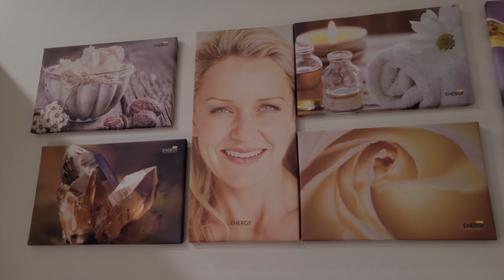Evolvenza I fratelli dello spazio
If for a few minutes a day we took into consideration the diversity of every person we come into contact with, from parents to soccer mates, from teachers to work colleagues, and put ourselves in the place of each of them, we would have a less incomplete vision of our existence, because we would accept all points of view.